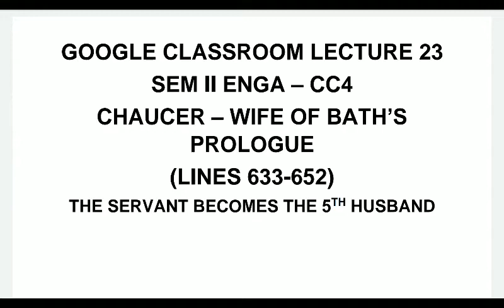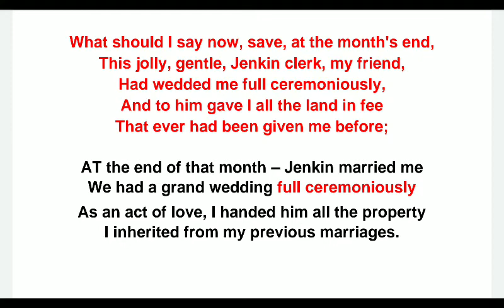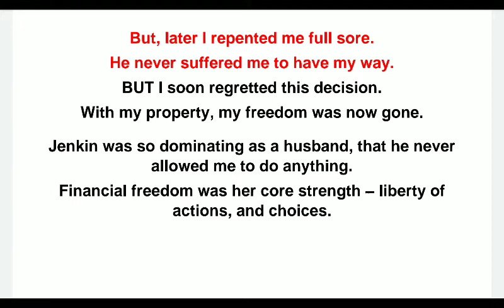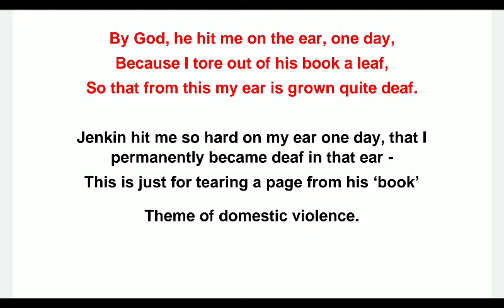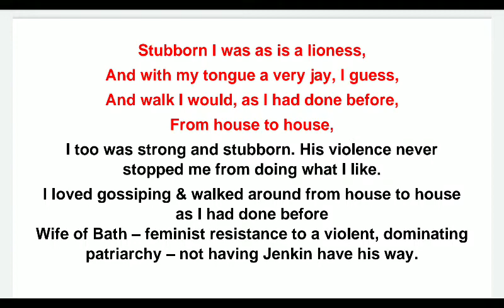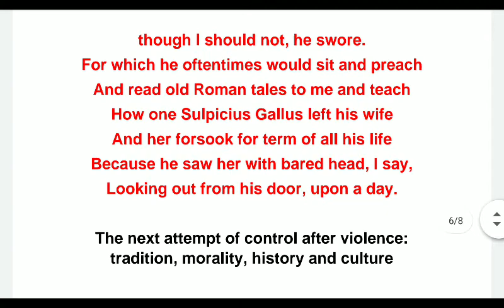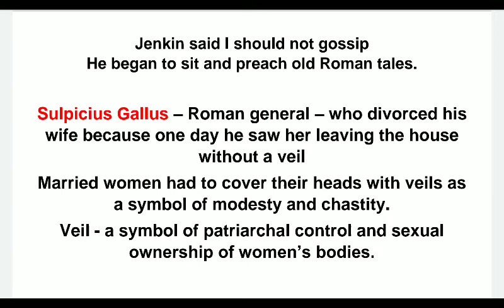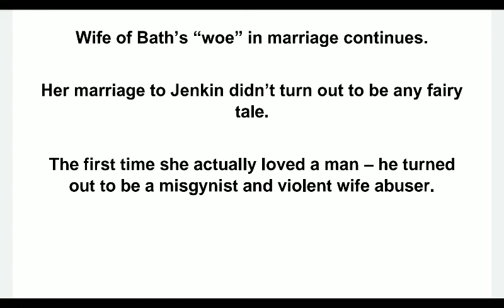CC 4- THE CANTERBURY TALES - WIFE OF BATH'S PROLOGUE: JENKIN BECOMES THE 5th HUSBAND (LINES 633-652)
GOOGLE CLASSROOM LECTURE 23 - Chaucer : The Canterbury Tales - Jenkin The Servant Becomes The Fifth Husband (Lines 633-652)

Wife of Bath marries Jenkin within a month but he turns out to be a misogynist and a violent wife abuser.